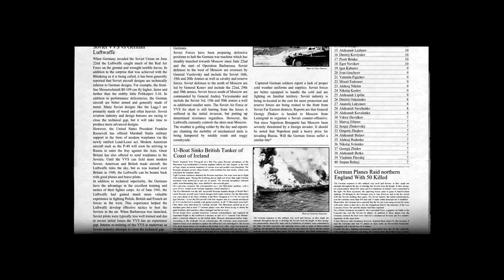IL-2 Career: 495th IAP PVO Mission 01, October 1941